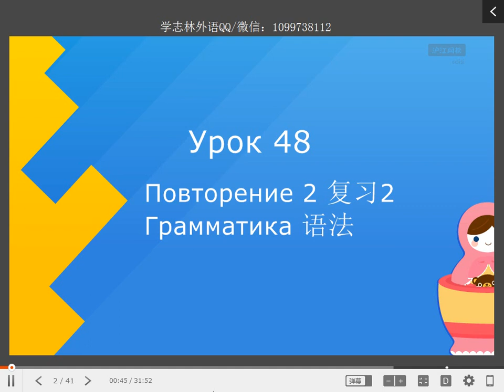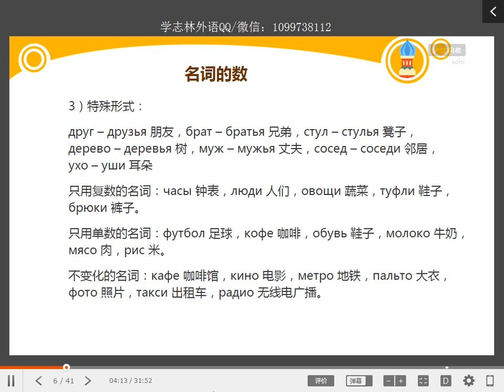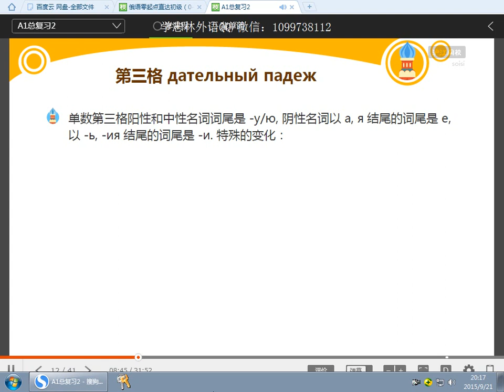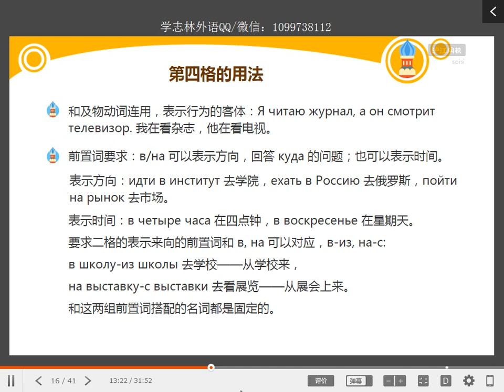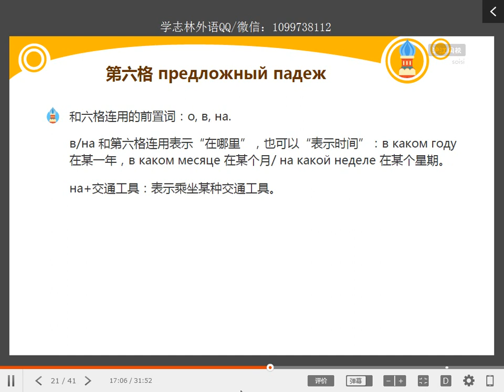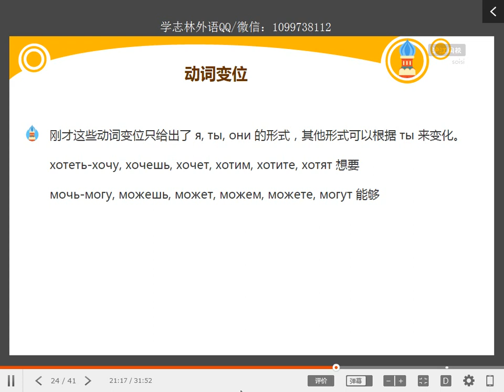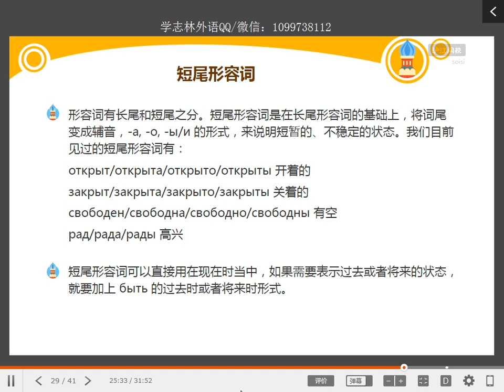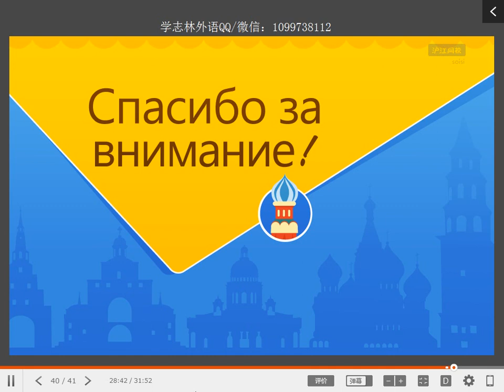60 A1总复习2